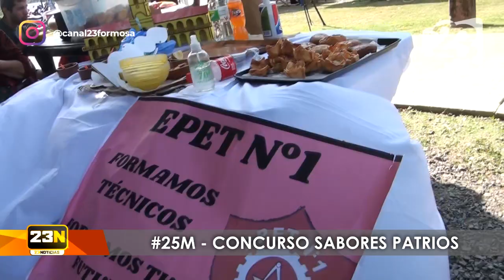🟣 25M - Concurso Sabores Patrios en el Paseo Ferroviario - 25 de Mayo Fiesta Patria en Formosa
🟣 25M - Concurso Sabores Patrios

📌 En el marco de las variadas actividades que se desarrollaron en el predio del Paseo Ferroviario, para celebrar el 212° Aniversario de la Revolución de Mayo, estudiantes de 5to y 6to año de distintos establecimientos educativos secundarios participaron del concurso Sabores Patrios, ofreciendo sabrosos platos típicos que fueron evaluados por el jurado.

🧿 Empanadas, pastelitos, torta frita, sopa paraguaya y el tradicional locro fueron parte de los platos que se pusieron a consideración del jurado para poder premiar a los jóvenes que desde horas tempranas del día 25 de mayo, con ayuda de sus padres, realizaron con esmero y dedicación la preparación.

🥇 El primer puesto fue para los alumnos de Colegio San Francisco, el segundo para EPET Nº 1, turno mañana y tercer lugar, EPES 67º “Emilio Puchini”.